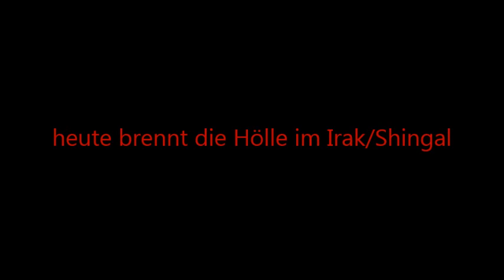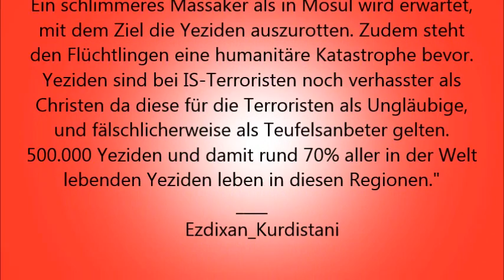Shingal 03.08.2014 Stop Terror against Ezidis - Ezdixan Kurdistani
FACBOOK

APP!!!

Ezidische Fakten & Lalish